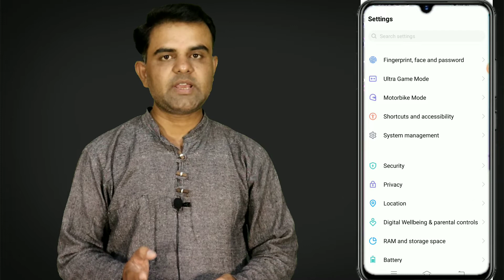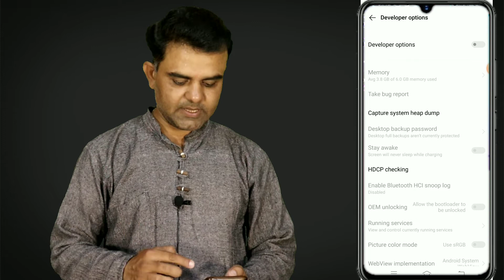How do I enable developer options in vivo l How do I enable Developer options on my phone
How do I enable developer options in vivo l
How do I enable Developer options on my phone

My gears💻📷🎙

👉 My camera

👉 My Laptop

👉 My Mic

👉My Tripot

Laptop related video tutorials playlist is here 👇
laptop tutorials: